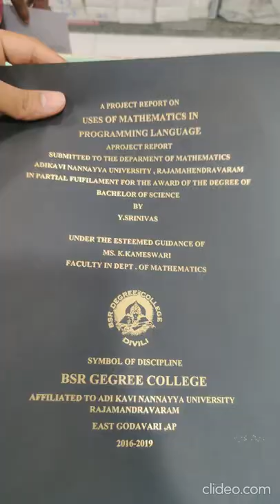🎓 Thesis Gold Foil Printing From Lamination Machine | Buy @ AbhishekID.com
Gold foil printing is a very simple method where we take printout from a laser jet printer and put gold foil roll on it into lamination machine all the printed toner converted into gold colour when it goes into the lamination machine

- Address -
 ABHISHEK PRODUCTS

- Time Stamp -
 00:00 - How to Print in GOLD
 00:27 - Using Lamination Machine For Gold Foil
 00:43 - About Snnkenn Lamination Machine
 01:17 - Releasing Foil
 01:43 - Type Of Paper For Gold Foil
 02:10 - Colors Of Foil For LaserJet
 02:30 - Printing Gold On Black Paper
 04:40 - Black Paper Gold Quality Print
 06:02 - How to Turn Lamination Machine Off
 06:57 - Showroom Tour